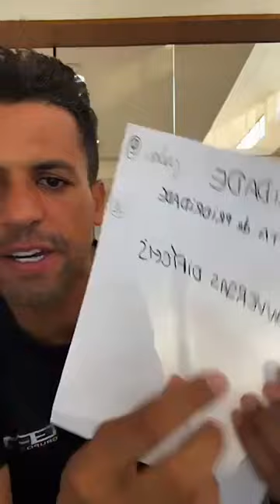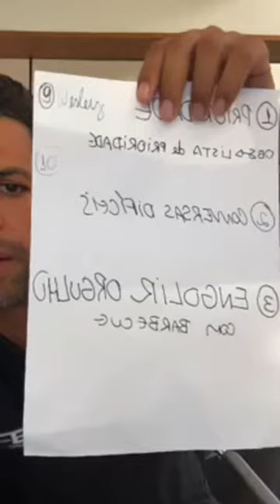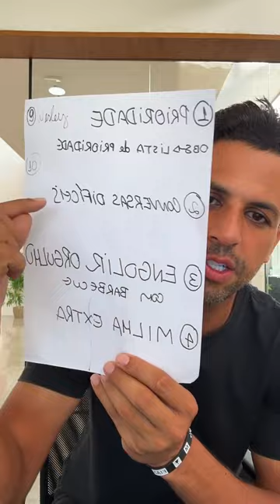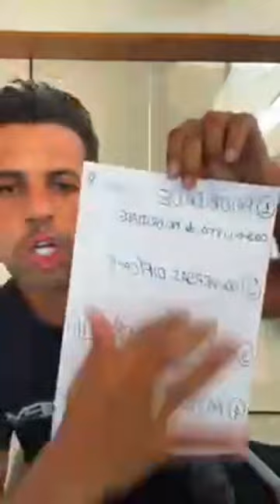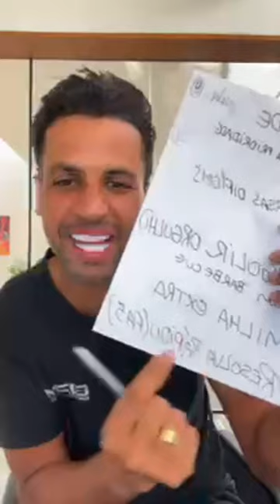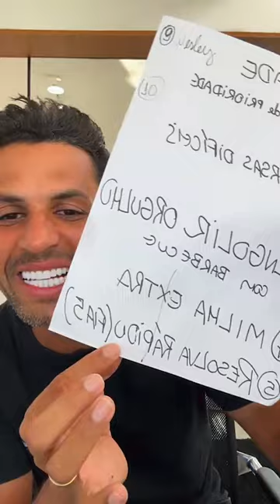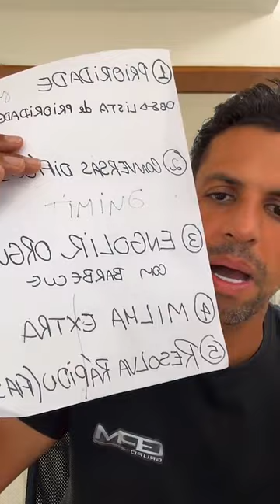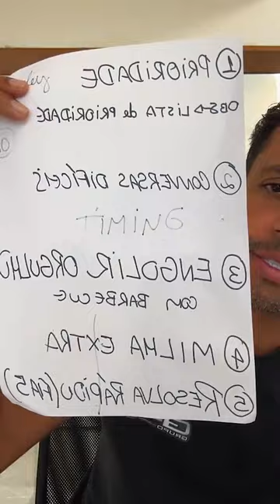7 HÁBITOS PRA GERAR RIQUEZA E FELICIDADE!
Você quer aprender a fazer sua empresa faturar 10x mais no maior treinamento de hábitos de enriquecimento do mundo ou vai continuar sofrendo com seu negócio estagnado?

Quero te fazer um convite:

Participe da próxima edição do Método HP, a maior imersão de hábitos de enriquecimento, criada por Paulo Machado, um cara que saiu de 1 milhão de Reais em dívidas para criar 7 negócios multimilionários.
DESCRIÇÃO LIVE PM